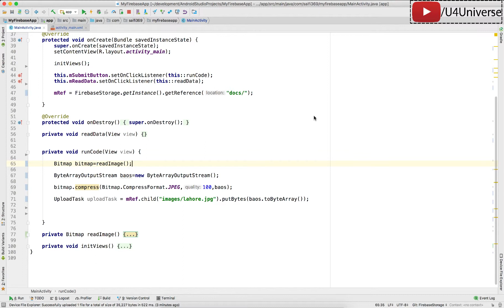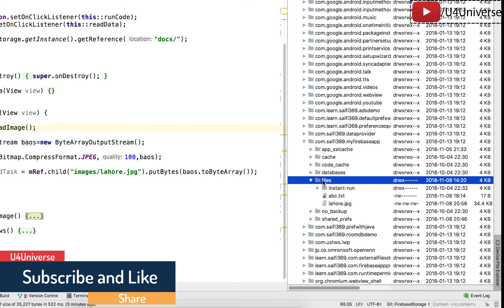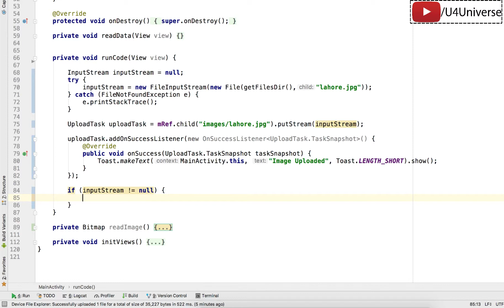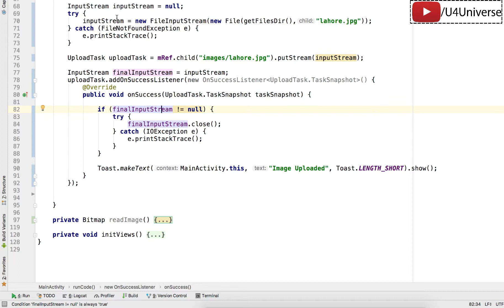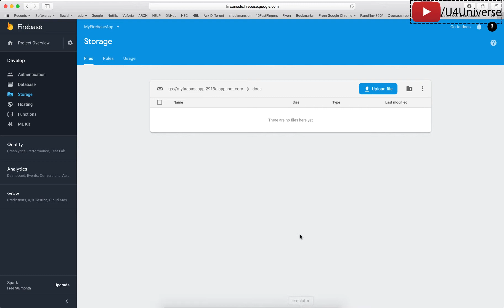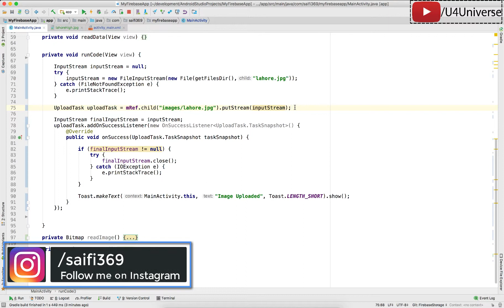Firebase for Android-29| How to Upload Files(Image) from Input Stream to Firebase Storage|U4Universe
In this video, we'll learn how to Upload files (images) from any Input Stream to Firebase Cloud Storage.
We'll learn second method of uploading data to Firebase Cloud Storage and that is putStream, this method reads files from any stream and upload it to Firebase Cloud Storage.

I’ve started this channel because I love teaching. And also for learning by sharing and teaching the knowledge that I have. I really enjoy teaching programming and Android specially and I love it. So thats why, I’ve started this channel.

Second reason is, I learn everything in detail. I search a lot and I mean a lot to get better and full understanding why some thing is happening the way it is. And I teach the same way, I don’t share any knowledge unless I don’t know what and why its happening and I search a lot before making any video. When I think I have detailed knowledge of the topic, then I make video.

                                              Happy Coding!